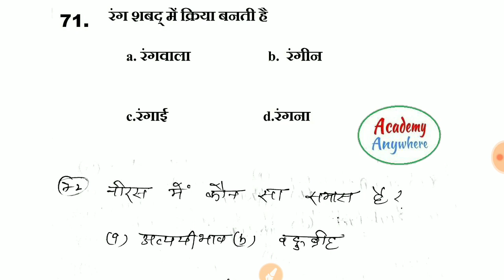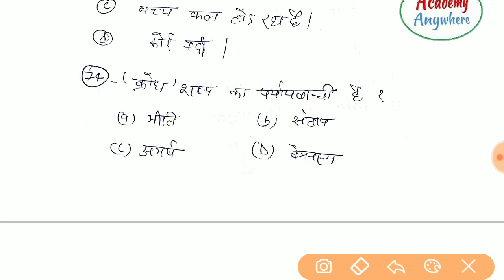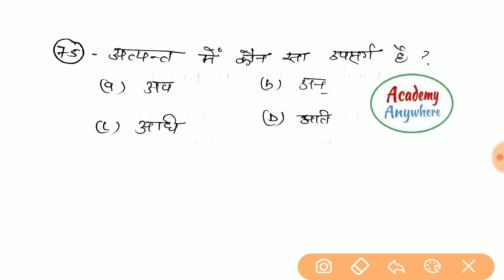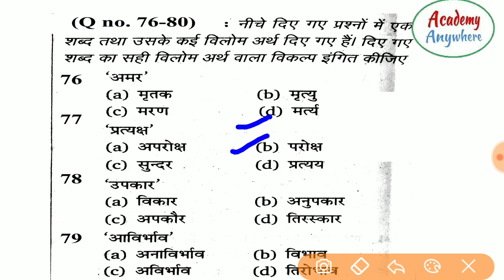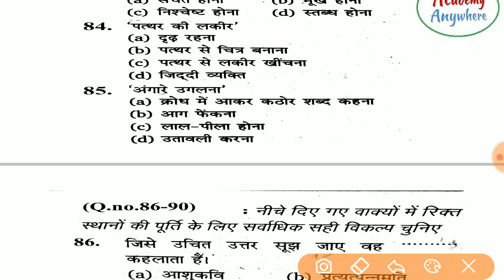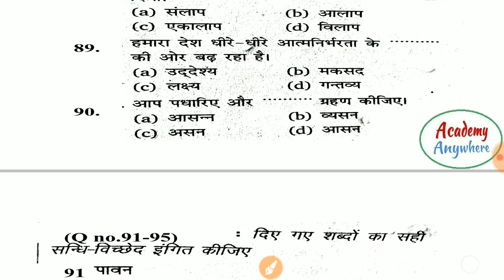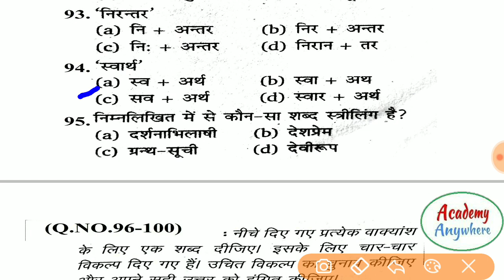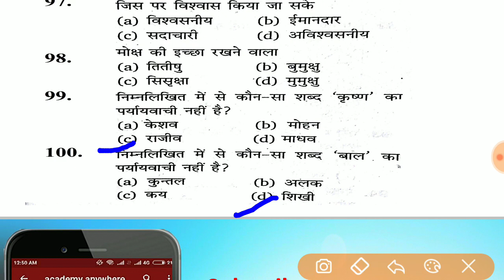Test 4 हिन्दी UPSSSC Yuva Kalyan Adhikari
hello friends in this video we will discuss about Test series of Hindi
and this the  Hindi Test-4 ,
Please S-U-B-S-C-R-I-B-E Our Channel
For Free PDF join Our Telegram